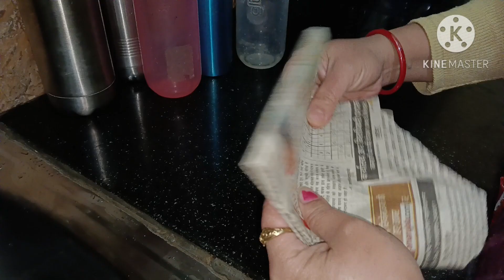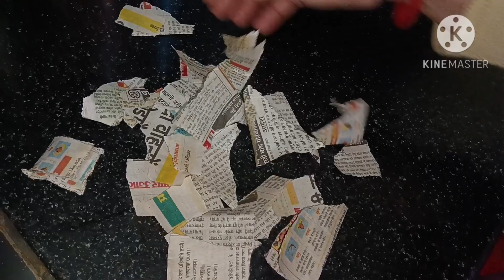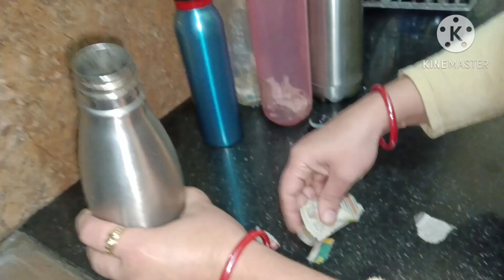अब घर पर ही चमकाएं अपने पुराने सोने, चांदी के गहने इन आसान टिप्स से...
ab ghar par hi chamkaayen apne gold chandi ke gehane in aasan tips se